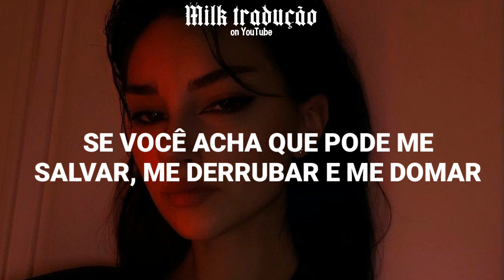"Não misture as coisas porque eu posso estar realmente levando a sério"